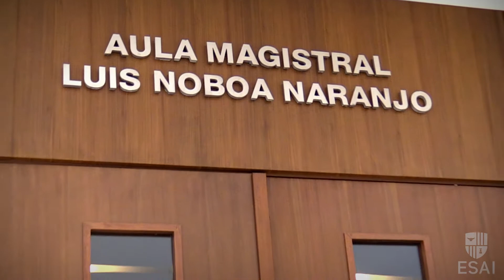ESAI inaugura aula en honor a empresario Luis Noboa Naranjo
ESAI Business School de la UEES inauguró el Aula magistral “Luis Noboa Naranjo” en honor a su labor como empresario. Sus hijos, Isabel y Álvaro Noboa Pontón comentan su experiencia en el evento.